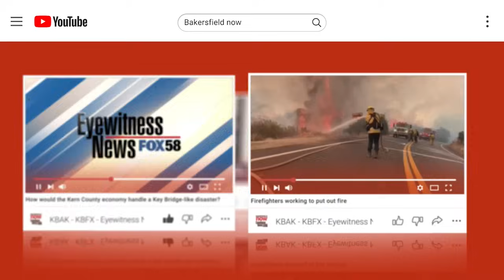Previewing the '24 DNC Convention: How will the part win over voters?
All eyes will be on Chicago ahead of next week's Democratic National Convention as the party's nomineeVice President Kamala Harris will address America.